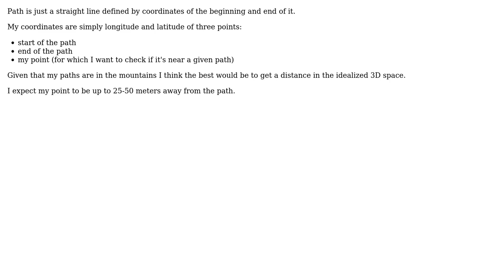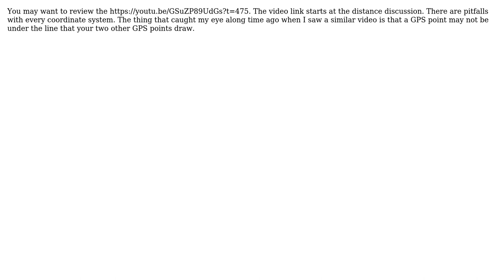GIS: How to check based on GPS coordinates if point is near a given path?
With thanks & praise to God, and with thanks to the many people who have made this project possible! | Content (except music & images) licensed under CC BY-SA | Music | Images & others | With thanks to user PolyGeo user Inez user Greg and the Stack Exchange Network Trademarks are property of their respective owners. You are responsible for your own actions.